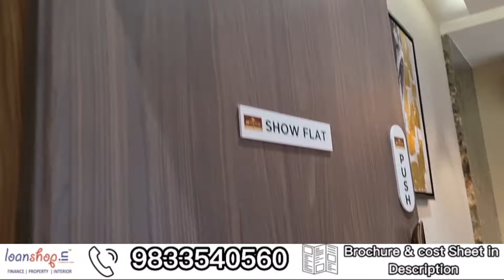semi furnished flat | flat in mumbai | 1BHK, 2BHK | prime locatio | nalasopara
NO BROKERAGE (0% BROKERAGE)
Credit For Video, Shoot By Loanshop.in

1 bhk flat in vasai east
property in vasai east
vasai east new project
vasai east property
nicon infinity vasai east
vasai virar property
upload
suraksha smart city vasai
ng platinum city vasai east
box street vasai east
the property visit
free
camera phone
1bhk flat vasai
sharing
vasai west 1bhk flats
shripal one vasai east
video phone
mumbai flats price
1 bhk flat in vasai virar
1bhk flat in vasai
madhuban vasai east
real estate
mumbai
virar west flats price
flat in vasai
flat in mumbai
vasai property
evershine city vasai east
1 bhk in vasai east
property in vasai
properties in vasai
ready to move flat in mumbai
yashwant smart city
sterling heights vasai east
nakshatra veda vasai east
1bhk flat in mumbai
evershine vasai east
property in mumbai
ornate heights vasai east
vasai west bungalow prices
cheap price flat in mumbai
suraksha smart city vasai east
property
property market